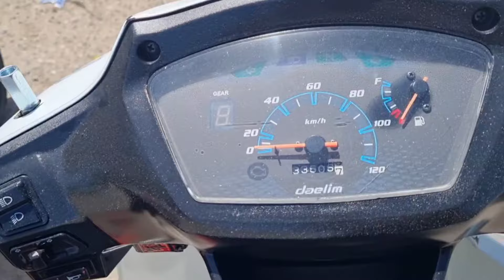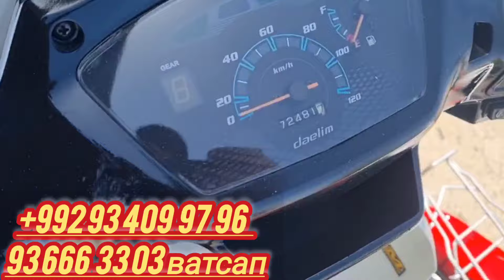СКУТИР ВАГОН КЕЛДИ ЯНА МАРХАМАТ ХАРИДОРЛАР АРЗОН НАРХДА КЕЛИШАМИЗ МУРАВИ ХАМ БОР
скутир мурави телфон килиб тушаласизиз